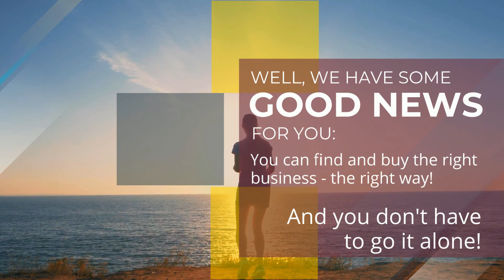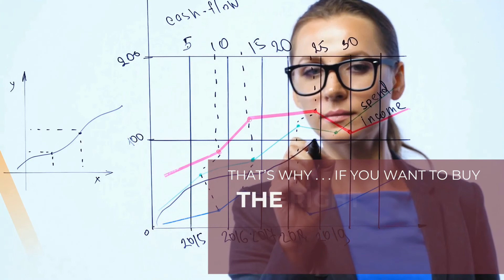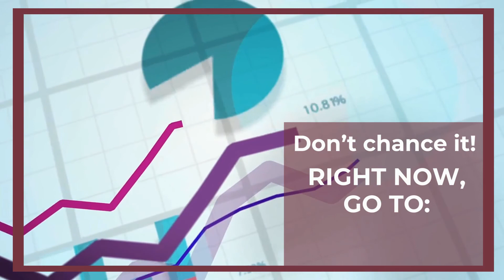Aborted LOI―Deal in Motion-Cultural Clash & Employee Pay -- Ted Leverette and Calvin Hughes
Takeaways:
Don’t do it. Especially during LOI and prior to closing/completion.
“Material” change is debatable.
Erosion of relationship between seller and buyer.
Cultural and personality compatibility helps make deals.
Calvin found another buyer and helped complete the deal.
Former potential buyer may have lost an irreplaceable opportunity.
Preserving legacy is important.

Calvin Hughes, Paladin Capital Advisors, PaladinCMS.com

Ted Leverette enables buyers of profitable small and midsize businesses in the USA, Canada, Australia and the U.K. to be the 1st choice of brokers and sellers, which results in more-profitable done deals sooner with less aggravation at lower cost. How? Read his how-to books. And then let him help you deploy proven best practices.

Ted J. Leverette, The Original Business Buyer Advocate ®
“Partner" On-Call Network, LLC
Searcher and Transaction Advisory:
Prepare-Search-Offer-Buy

(Not a business broker; never have been.)

Get these books at PartnerOnCall.com
120 Financial Lifelines for Small Businesses (Free)
How to Prepare Yourself and Find the Right Business to Buy
How to Buy the Right Business the Right Way
21st Century Entrepreneur Ideas for Kids and Aspirational Adults (Free)
How to Get ALL the Money You Want For Your Business Without Stealing It (USA and Canadian versions.)